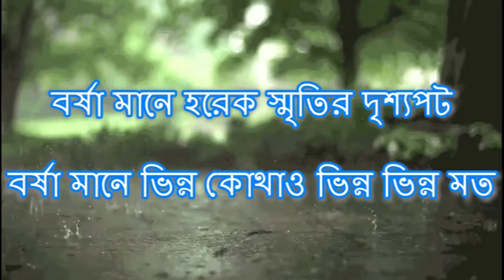বর্ষা মানে - স্বরব্যাঞ্জো । Borsha Mane -Swarobanjo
গানটি ক্রিয়েটিভ কমন্স লাইসেন্সের আওতাধীন। অবাণিজ্যিক যেকোন উদ্দেশ্যে বিতরণযোগ্য।
কথা: আশরাফ
সুর, কণ্ঠ, বেজ গিটার ও মিক্সিং: রূপক
গিটার: ইস্ক্রা
মেলোডিকা: রাতুল সরকার
হারমোনিকা: নাজমুস সাকিব
বর্ষা মানে আকাশ মেঘে সাদা
বর্ষা মানে চারপাশে জল-কাদা।
বর্ষা মানে বৃষ্টিদগ্ধ কতো শত মুখ
বর্ষা মানে ফুটপাথে দুঃখ-সুখ।
বর্ষা মানে হুড-তোলা অভিসার
বর্ষা মানে ভিজে ভিজে সব একাকার।
বর্ষা মানে কিছু উদ্ভট অভিসন্ধি।
বর্ষা মানে বৃষ্টির জালে বন্দী।
বর্ষা মানে আচম্বিতে তুমুল ঝড়
বর্ষা মানে ছাতায় ভরা মহানগর।
বর্ষা মানে উপেক্ষিত রোদের রং
বর্ষা মানে ছোট ছোট শিশুদের ঢং।
বর্ষা মানে হরেক স্মৃতির দৃশ্যপট
বর্ষা মানে ভিন্ন কোথাও ভিন্ন ভিন্ন মত।
বর্ষা মানে নাগরিক উচ্ছ্বাসের ঢেউ
বর্ষা মানে বিষন্নতায় একলা কেউ।